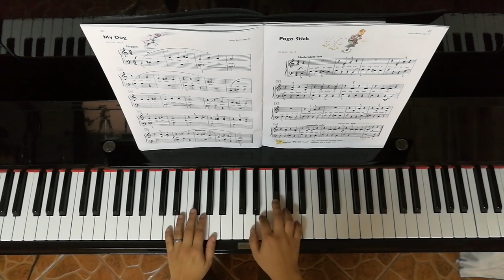14. My Dog - Alfred's Premier Piano Course 1B - Performance